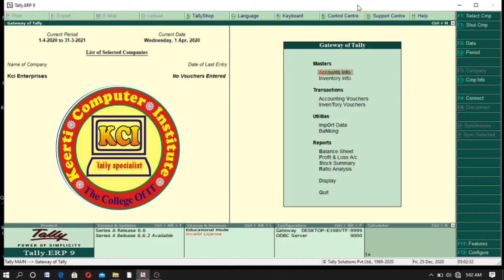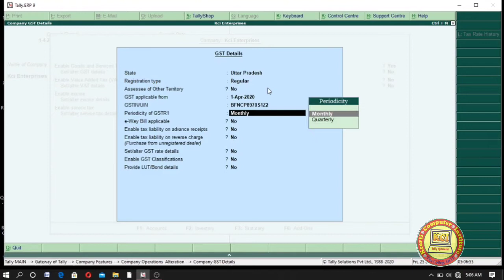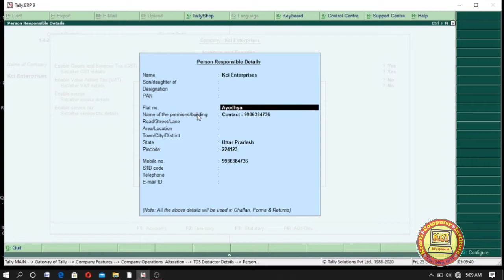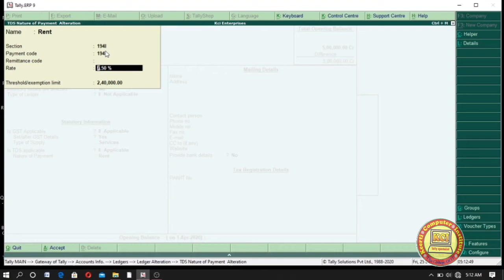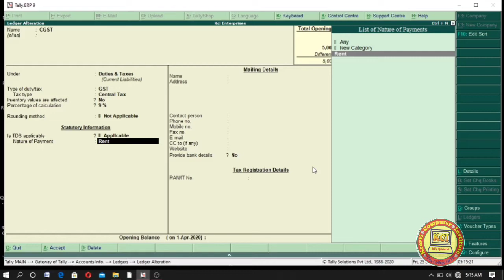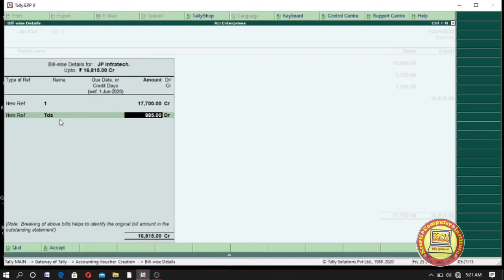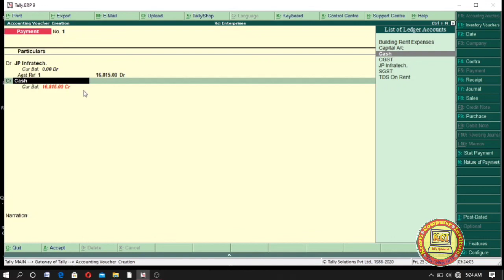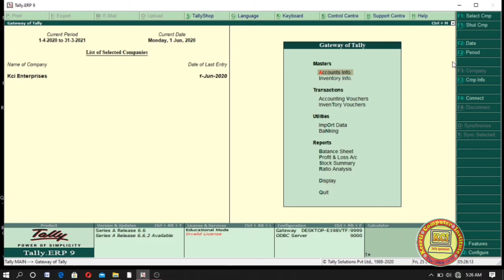What is TDS in Tally. Erp9 in Hindi ll TDS with GST Complete knowledge. टीडीएस क्या है tds in tally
What is TDS in Tally. Erp9 in Hindi ll tds in tally erp 9 ll what is tds in tally ll tds with gst in tally ll TDS with GST Complete knowledge. Learn in this class TDS with GST in Tally. Erp 9 Complete knowledge. What is TDS in Hindi ll Introduction of TDS ll TDS Rate Details. Learn in this class introduction TDS and TDS Rate Details, and how to use TDS which Nature of Payment. Very deeply and complete knowledge of TDS. Dear student aap sabhi ko hamare dwara chalai ja rahi computer online classes ko padhne ke liye  mere  channel kci tally specialist ko subscribe kare video ko like kare ttha share jarur kare jisse jyada se jyada log is free class ki suvidha prapt kar paye ttha new video notification ke liye bell icon ko jarur press kare.isme niche tally class ke last  sabhi videos ka link de rhe hai jis bhi video ko dekhna ho link par click karke aap dekh sakte hai Thank you..

What is TDS in Hindi